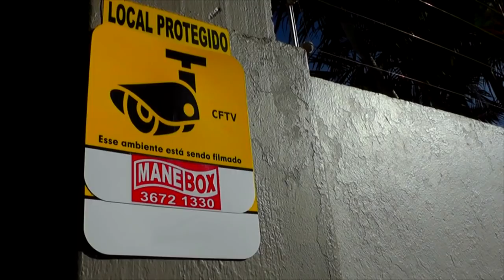SUSPEITO É PRESO, MAS LIBERADO POUCO TEMPO DEPOIS DE ARROMBAR BAR EM TAPES